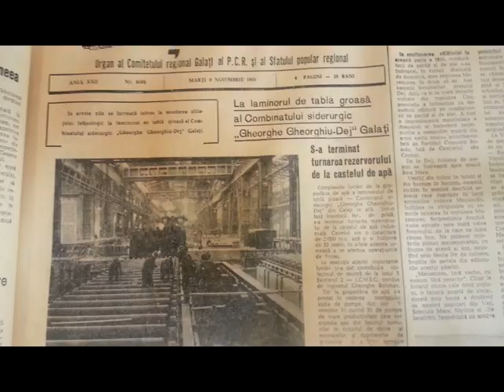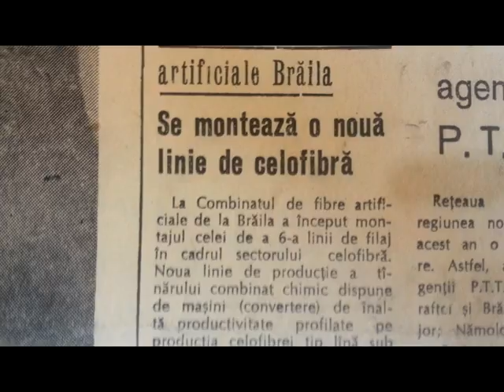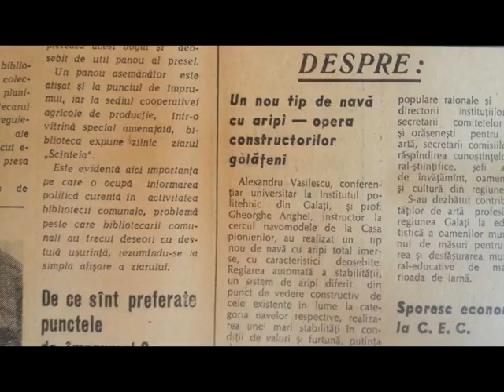În Galaţi, acum 50 de ani... | 09.11.2015